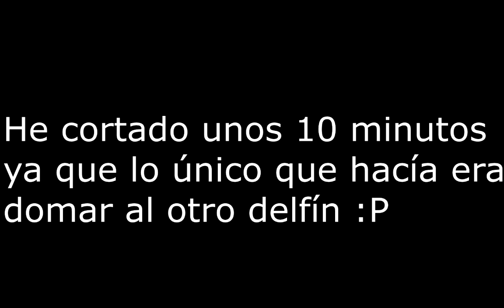#07 GRANDES CAMBIOS Y DINOS!! - ARK Survival volved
¡Buenas chavales! Bueno pues retomamos de nuevo la serie, hemos encontrado un nuevo servidor, dónde conseguiremos recursos, tameo y xp más del doble de rápido! Espero que os guste el vídeo, y que tengais las mismas ganas de ver el vídeo como yo las he tenido de grabarlo!
Un saludo a todos! :D

PC que uso:

Procesador:       Intel Core i5-4440 CPU @ 3.10GHz (4CPUs), ~3.1GHz
Memoria RAM:  8192MB RAM
Gráfica:              NVIDIA GeForce GTX 750 1gb
Placa:                 Gigabyte H87-HD3